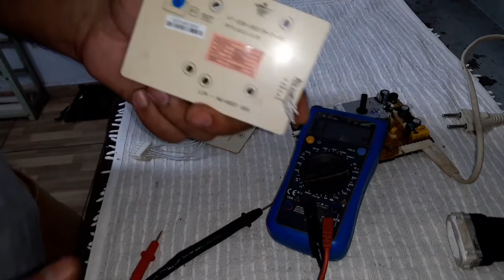lavadora eletrolux lt15f não liga! É placa de potência ou interface! Saiba como identificar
lavadora eletrolux lt15f ou qualquer modelo da eletrolux que da o apito não liga, não da nenhum sinal!!!
Neste vídeo vou estar ensinando de forma bem simples e detalhada a fazer os testes para identificar com precisão se o defeito é na placa de potência ou na placa de interface para evitar prejuízo e comprar a placa errada.

muito obrigado pelo LIKE